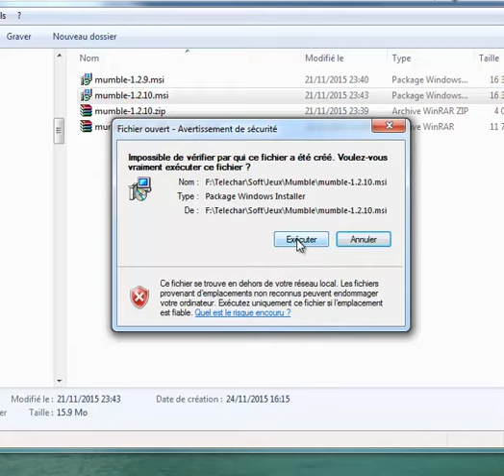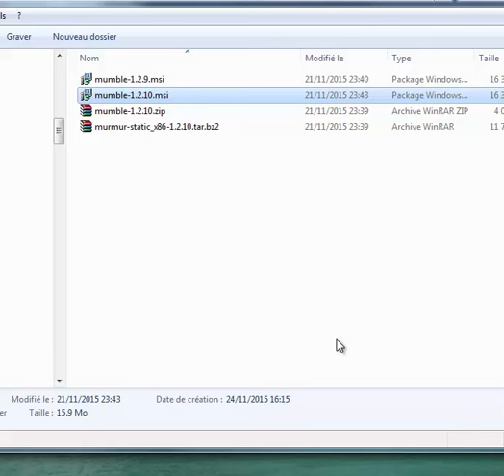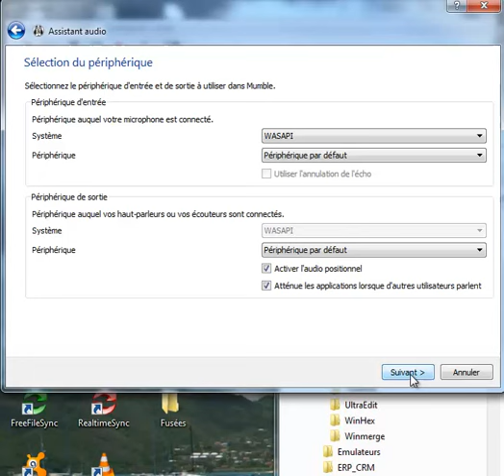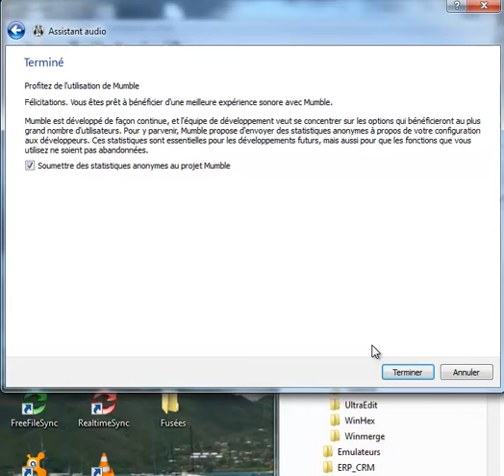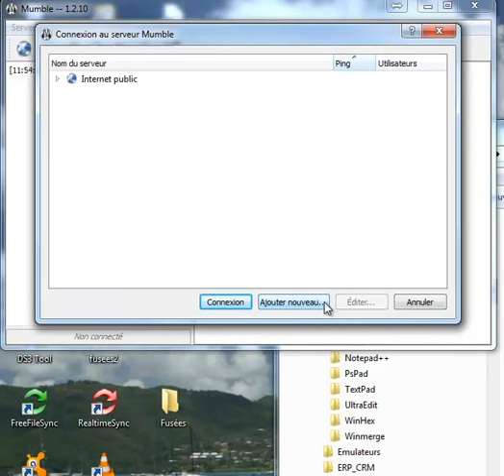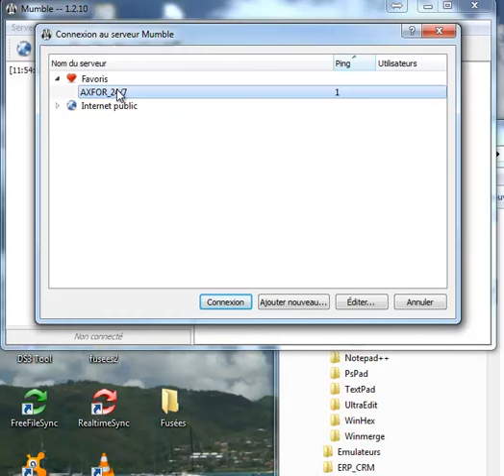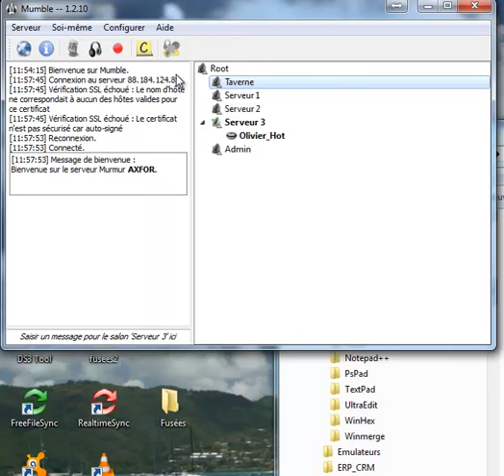Install Mumble pour acceder aux serveurs AXFOR